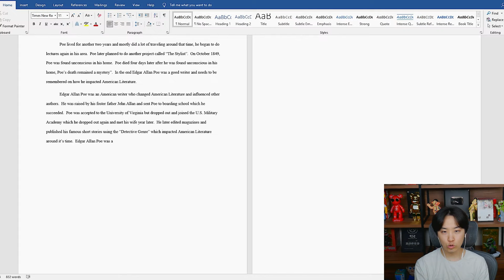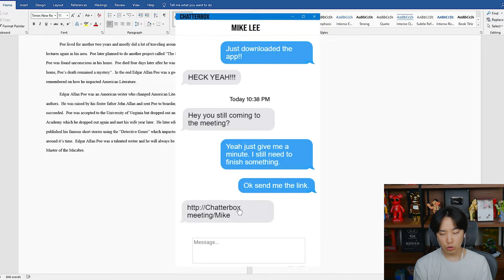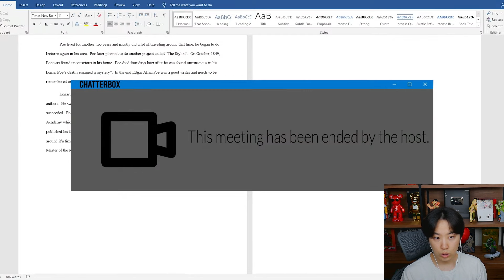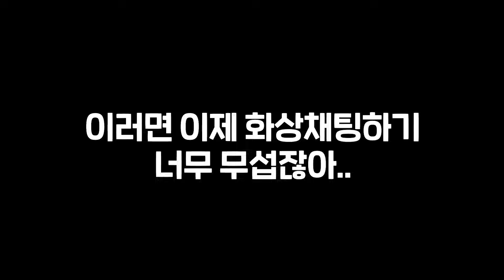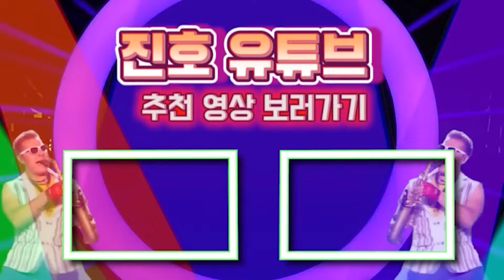영상 통화 도중 의문의 남성이 들어왔습니다. 한명씩 죽인다고..?